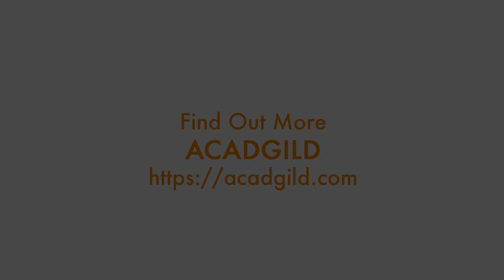Young Android Developer | Priyal Shares her Experience with Acadgild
Listen to one of our summer camp students talk about her experience. Priyal enrolled in AcadGild's Android For Children course.